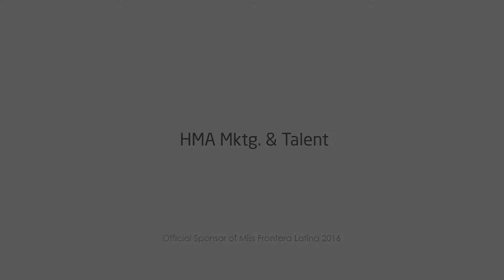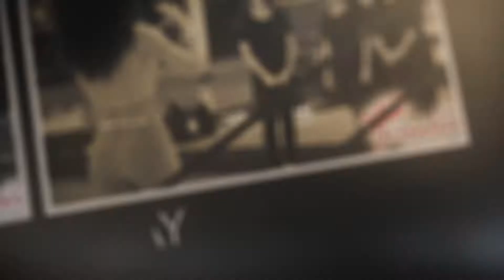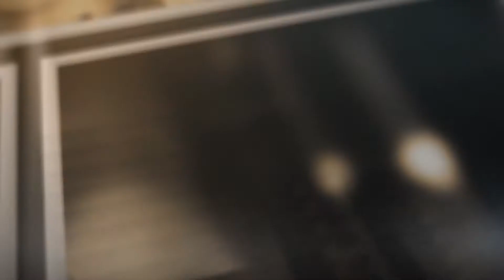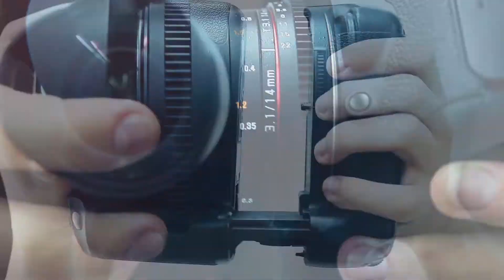MFL16EP1 - Miss Frontera Latina 2016 - Interview with Martin Salinas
Grand Finale !
September 10th 2016 at 6:30PM at the EdCouch Elsa Fine Arts Center for the Live Final Event of Miss Frontera Latina 2016 ! !

Who will be the next MFL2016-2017??

Who will be the next Miss Frontera Latina 2016 !?!

‪#‎hessmodels‬ ‪#‎hessmodelingagency‬ ‪#‎hma‬ ‪#‎lacostagrill‬ ‪#‎revistaexpresion‬ ‪#‎runwayrentals‬ ‪#‎martinshairdesign‬ ‪#‎fjhphotography‬ ‪#‎juanpgphoto‬ ‪#‎goldsgym‬ ‪#‎latinohitsradio‬ ‪#‎latinohitsmagazine‬ ‪#‎dredgarbazalduacobas‬ ‪#‎masterbeautyclinic‬ ‪#‎rgvphotographyworkshops‬ ‪#‎rafaelsepulveda‬ ‪#‎rgv‬ ‪#‎pageant‬ ‪#‎missfronteralatina2016‬ ‪#‎mfl2016‬

Gold's Gym McAllen
Revista Expresión
RGV Photography Workshops
FJH Photography
Master Beauty Clinic
Latino Hits Radio
juanpg Photography
La Costa Grill McAllen
Dos Armadillos Tequila
BioEnergetiX
Art Gandara
Runway Rentals
Martin's Hair Design